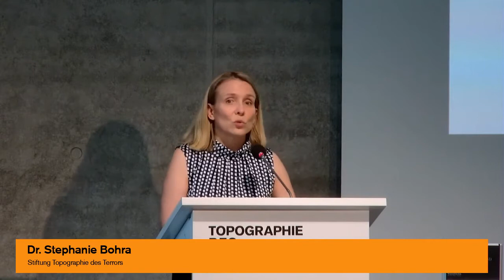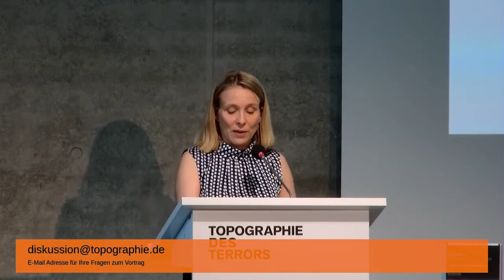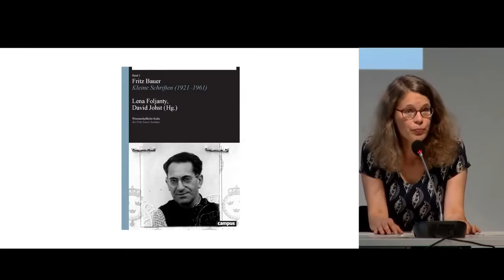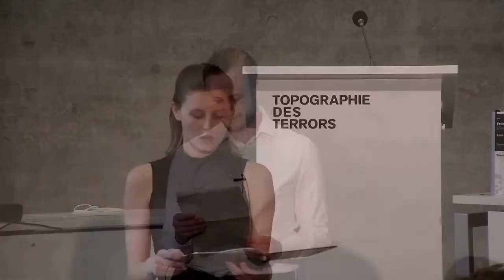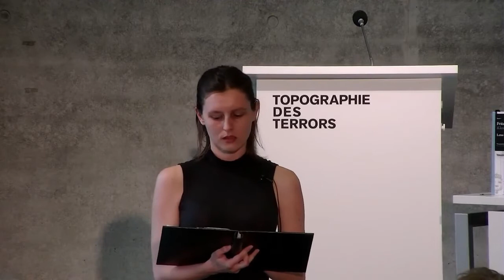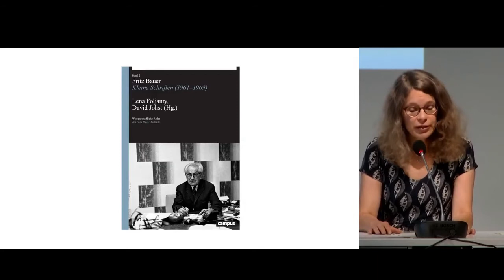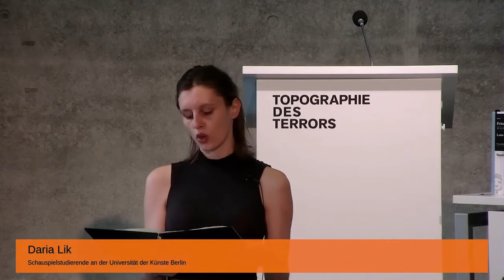Fritz Bauer und der Umgang mit der NS-Vergangenheit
Vorträge: Prof. Dr. Lena Foljanty, Wien, und Dr. David Johst, Halle
Lesung: Daria Lik und Marlon Frank, Schauspielstudierende an der Universität der Künste Berlin
Moderation: Dr. Stephanie Bohra, Berlin

Fritz Bauer (1903–1968) ist als der Staatsanwalt in die Geschichte der Bundesrepublik eingegangen, der den Auschwitz-Prozess initiiert und in vielen weiteren Fällen die strafrechtliche Ahndung von NS-Verbrechen in die Wege geleitet hat. Die Vorträge von Lena Foljanty und David Johst dieser Veranstaltung vom 13. Juli 2021 zum Wirken Fritz Bauers werden durch eine Lesung ausgewählter Texte Bauers mit Daria Lik und Marlon Frank ergänzt.

0:00 Einleitung mit Stephanie Bohra
4:14 Vortrag (I, mit Lena Foljanty und David Johst)
14:04 Lesung (I, mit Daria Lik und Marlon Frank)
22:59 Vortrag (II)
29:06 Lesung (II)
34:32 Vortrag (III)
40:55 Lesung (III)
45:28 Vortrag (IV)
48:03 Lena Foljanty und David Johst im Gespräch mit Stephanie Bohra